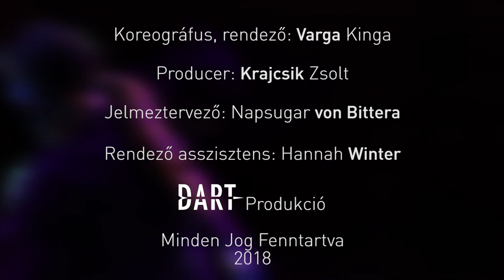DART - Nesama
Urge, or also called Drive, is our human will to live, our hopes, a journey through our instinctual needs. From the inception of every living being these needs await to be fulfilled. An unappeasable thirst for life, a driving force, or is this just a glimpse of our inner hedonism…? What happens when our own drive breaks through the barriers of our restraint, do we become fulfilled; or do we just not meet our expectations…?

Premier: 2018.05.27. Jewish Art Days
Choreographer: Varga Kinga
Director: Winter Hanna
Costume: Napsugár von Bittera
Consultant: Verő Tamás
Cameraman: Gábor András
Graphic: Rátkai Márton
Dancers: Feicht Zoltán, Bajári Levente, Kiss Tamás, Hortobágyi Brigitta, Hannah Eden